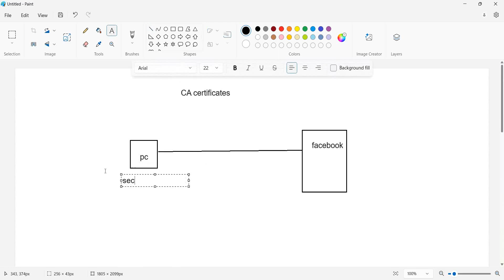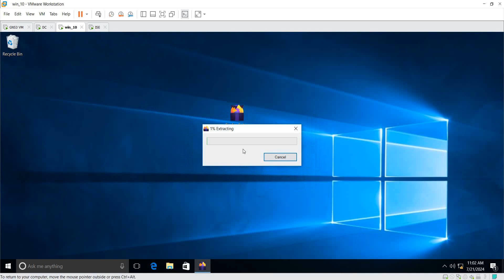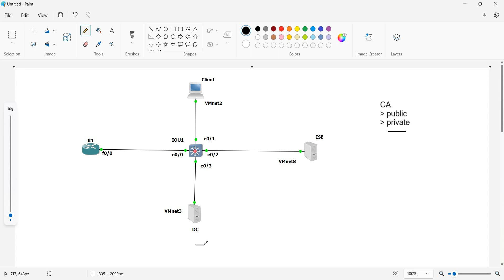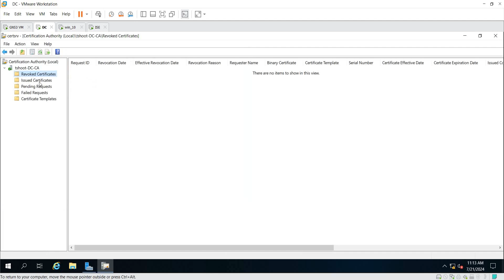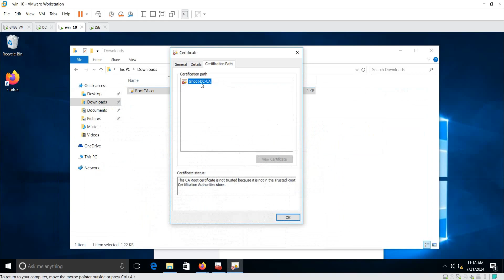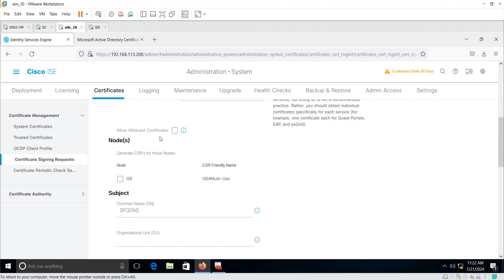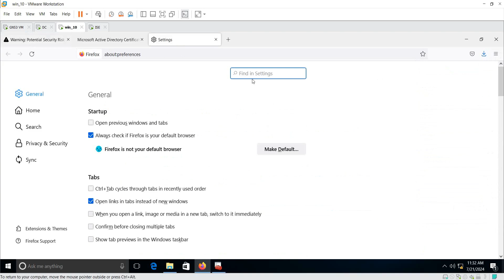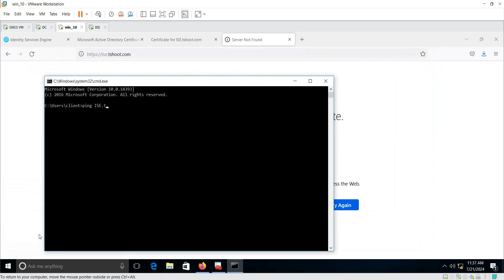26-CCNP Security (SCOR 350-701) (ISE Certificate Enrollment) By Eng-Abeer Hosni | Arabic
26-CCNP Security (SCOR 350-701) (ISE Certificate Enrollment) By Eng-Abeer Hosni | Arabic